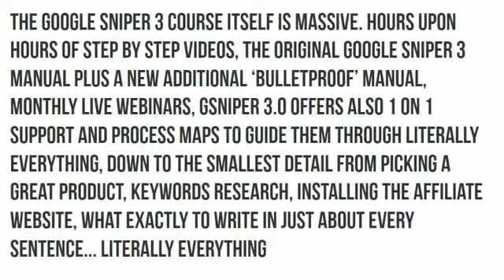Google Sniper - What Its All About